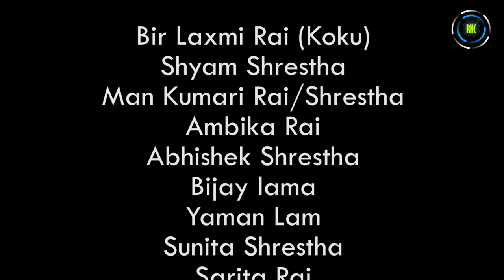Village Lifestyle in Nepal नेपालकाे गाउँले जीवन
A village is a clustered human settlement or community, larger than a hamlet but smaller than a town, with a population ranging from a few hundred to a few thousand. Though villages are often located in rural areas, the term urban village is also applied to certain urban neighborhoods. Villages are normally permanent, with fixed dwellings; however, transient villages can occur. Further, the dwellings of a village are fairly close to one another, not scattered broadly over the landscape, as a dispersed settlement.

The old village of Hollókő, Nógrád, Hungary (UNESCO World Heritage Site)
In the past, villages were a usual form of community for societies that practice subsistence agriculture, and also for some non-agricultural societies. In Great Britain, a hamlet earned the right to be called a village when it built a church. In many cultures, towns and cities were few, with only a small proportion of the population living in them. The Industrial Revolution attracted people in larger numbers to work in mills and factories; the concentration of people caused many villages to grow into towns and cities. This also enabled specialization of labor and crafts, and development of many trades. The trend of urbanization continues, though not always in connection with industrialization.
Although many patterns of village life have existed, the typical village was small, consisting of perhaps 5 to 30 families. Homes were situated together for sociability and defence, and land surrounding the living quarters was farmed. Traditional fishing villages were based on artisan fishing and located adjacent to fishing grounds.

©Copyright: Rabindra k chy